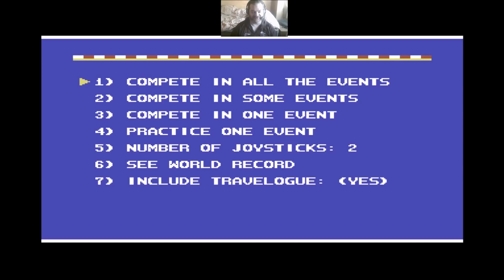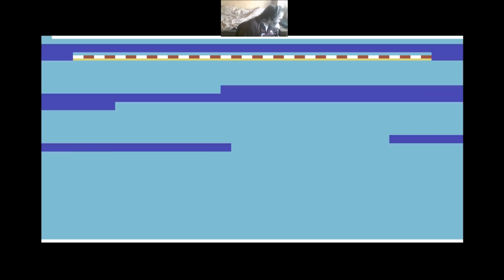Lukozer Retro Game Review - 532 - World Games - Commodore 64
My review of the Commodore 64 game World Games, written by Epyx and published in Europe by US Gold in 1986. The 4th of Epyx's Games series sees a rather radical departure from it's predecessors...